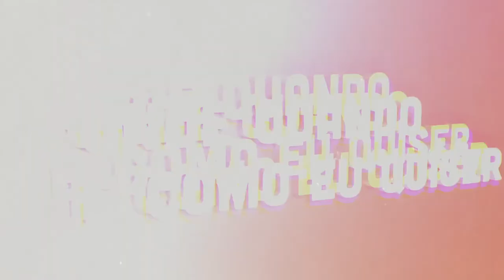Vera Maia | Onde Quando e Como eu Quiser | Comprimido.pt 💊